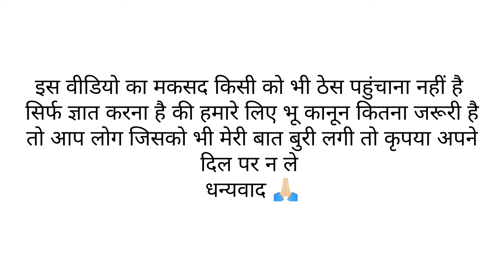कड़वा सच किसी को पसंद नही 😐 औकात पता चलती है 😡 @HinuVlogsUttarakhandi @PriyankaYogiTiwari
भूमि कानून के इसी लचीले रूप का विरोध किया गया। नौ नवंबर, 2000 को अलग उत्तराखंड राज्य के अस्तित्व में आने के साथ ही भूमि की खरीद-फरोख्त पर अंकुश लगाने की मांग उठनी शुरू हो गई थी। राज्य बनने पर उत्तराखंड में उत्तर प्रदेश का भूमि अधिनियम लागू रहा। इस वजह से अन्य राज्यों के निवासियों के भूमि खरीद-फरोख्त पर पाबंदी नहीं थी।